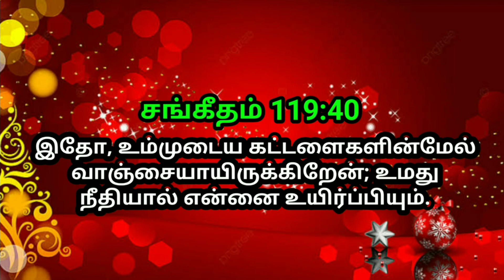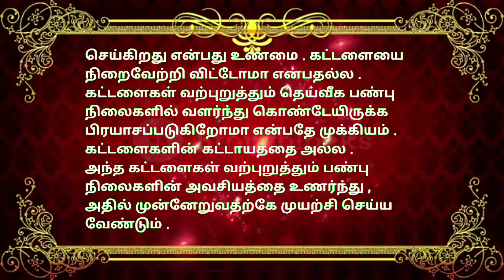indraya vasanam | today Bible version in Tamil | dhinam oru vasanam | indraya vasanam 03/01/2023